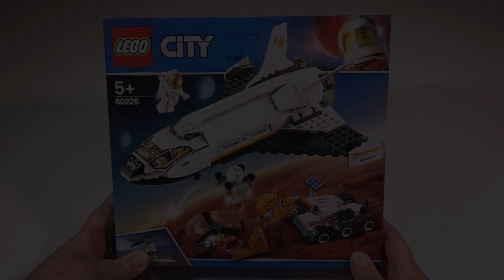Lego City 60226 | Mars-Forschungsshuttle | Lego Speed Build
Ein abenteurliches Lego City 60226 - Mars-Forschungsshuttle (Mars Research Shuttle) Set, das der Brick Builder im Lego Speed Build Modus aufbauen wird. Das Space Shuttle ist gelandet und nun geht es mit dem Mars Rover weiter. Eine Flugdrohne sichtet schon mal das Gebiet und unterwegs werden Steinproben genommen. Das Mars Forschungsschuttle müssen wir aber erst noch aufbauen und was dazu alles zu tun gibt, seht Ihr in diesem Video. Hinterher schauen wir uns die Modelle mal genau an. Viel Spaß wünscht Brick Fan Builder :)